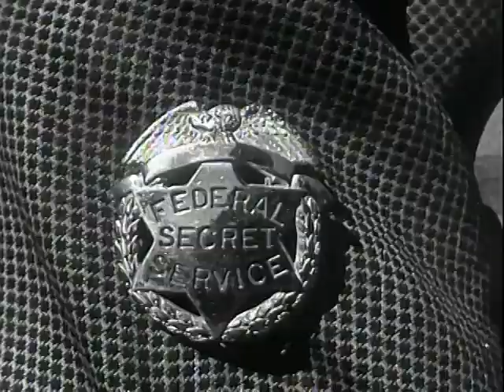Last of the Warrens (1936) | Bob Steele | Robert Bradbury | Bert Longenecker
Last of the Warrens is a 1936 American Western film directed by Robert Bradbury.

CAST
Bob Steele as Ted Warren
Margaret Marquis as Mary Burns
Charles King as Kent, aka Shelby
Horace Murphy as Grizzly
Lafe McKee as Sheriff Bates
Charles K. French as Bruce Warren
Blackie Whiteford as Slippery Gerns
Steve Clark as Henchman Spike